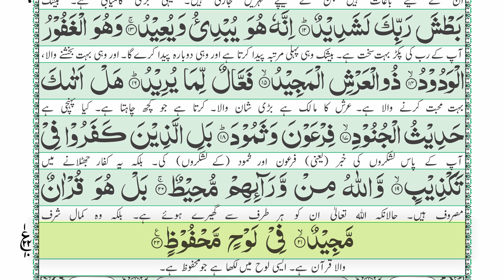Surat Al-Buruj / سورة البروج with Urdu Translation | Quran Tilawat | Zia ul Quran